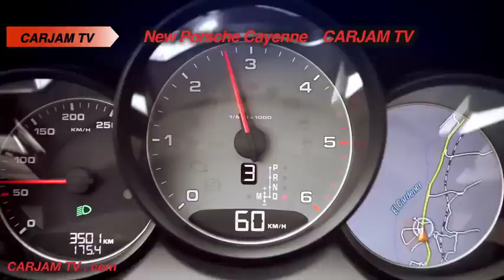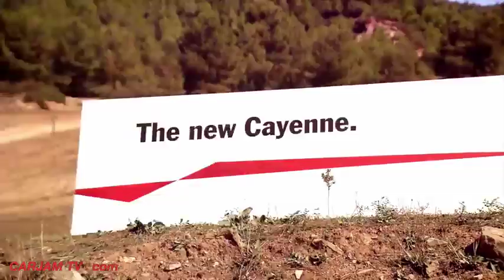2015 Porsche Cayenne S Diesel + Turbo Off Road Review Commercial CARJAM TV 4K Car Video HD 2015